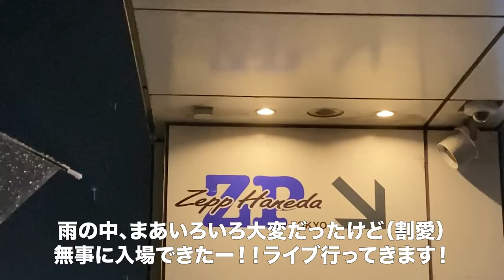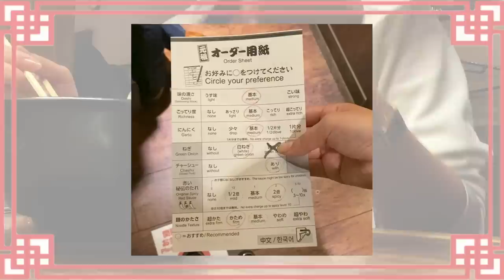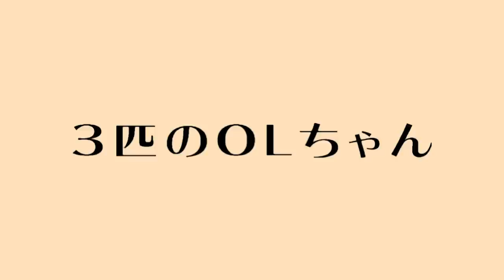【オタ活vlog】仕事終わりにガンダでNMB48 LIVE🏃‍♀️💨&グッズ開封【華金(オタクver.)】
NMB48のライブツアーへ行ってきたよ〜🧡

🧡リサッチ　(NMBオタ兼JAM / MINI)
〇Instagram

💙373 (アニオタ兼JAM / MINI)
〇Instagram